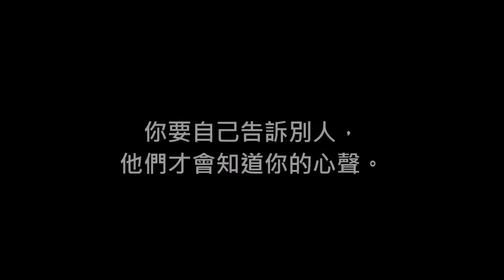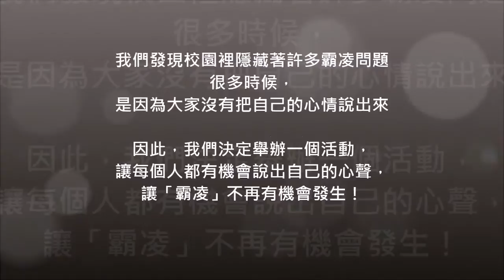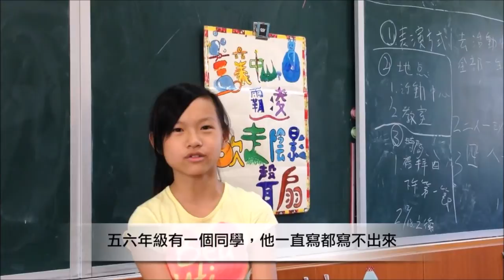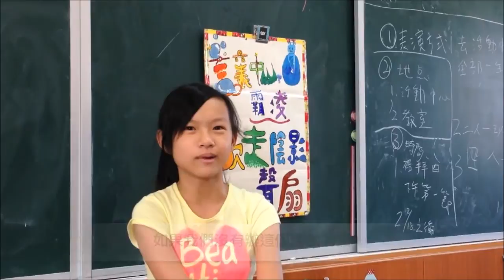CHI 2014111 吹走陰影的心聲扇